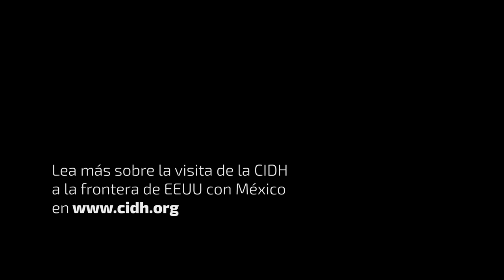Visita a la Frontera de Estados Unidos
Visita a la Frontera de Estados Unidos con Mexico.